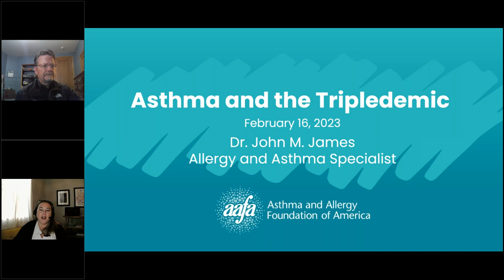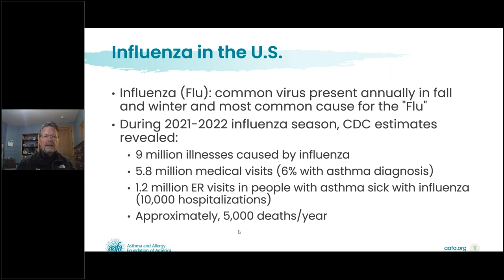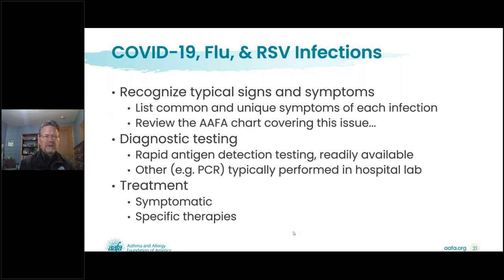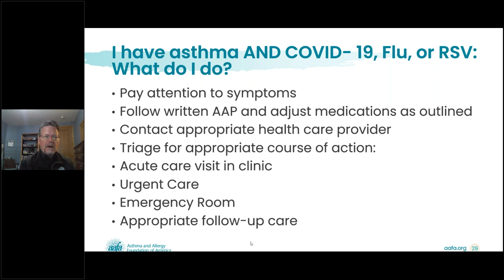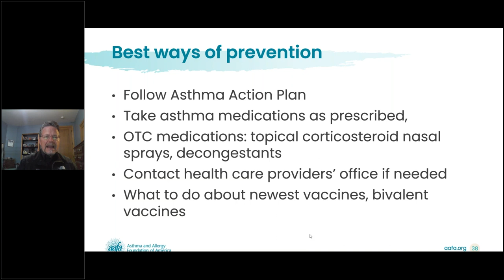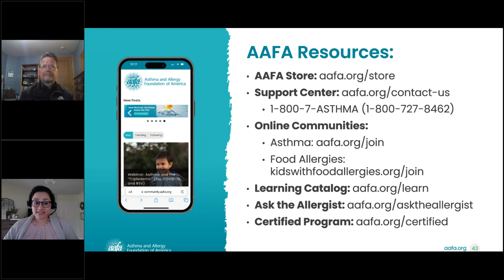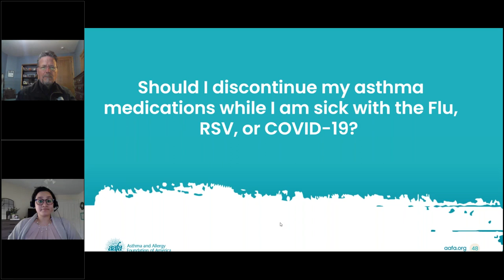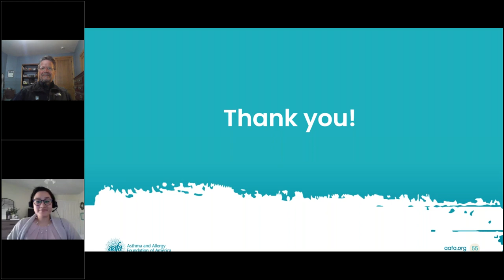Webinar: Asthma & The "Tripledemic"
Watch this video as Dr. John James, medical specialist for AAFA, will cover various topics to help people with asthma stay healthy when respiratory infections such as COVID-19, RSV, flu, are spreading.